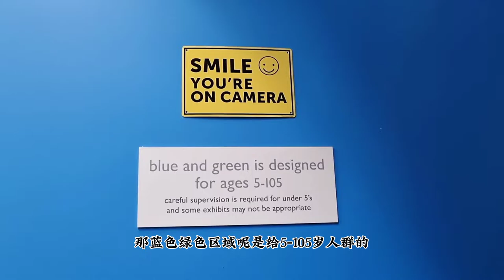Vlog#02|TwistED Science Moorabbin|墨尔本东南区科技馆|周末遛娃日常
✨ 我们这次去的这家在Moorabbin。维州一共有两个twisted science科技馆，另一个在Echuca。
✨ 每天有2个时段可选
早晨9am- 12：30pm
下午1pm-4：30pm
✨ 整个科技馆被划分为橙色，蓝色和绿色3个区域：
橙色： 0-2岁 & 0-5 岁（年龄段）
蓝色、绿色： 5-105 岁（年龄段）
✨ 橙色区域边上有个休息区，不陪玩的家长们也可选择在休息区喝咖啡。
🉑承办各种party，学校课内课外实践活动，还有workshop等等等等好多，具体可以搜它的官网。
🙌不可以在playzone吃东西哦，只能带封口的水杯进入，喝个水还是没问题的哈。
‼️如果预见到孩子会疯狂玩泡泡，弄湿衣物，最好带一套衣服，及时更换哦。
地址：36 Bulli st, Moorabbin VIC 3189